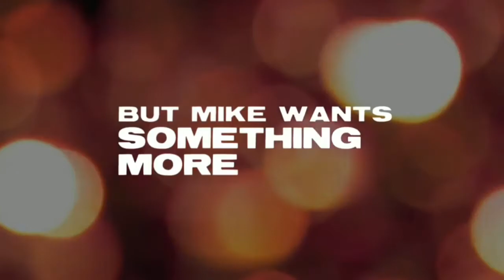Get Ya Flicks Out Podcast Episode 7: Joseph Croft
Hello everyone and welcome to episode #7 of Get Ya Flicks Out! The podcast in which I invite a special guest onto the show and find out about the films that made them.

This week, I am joined by my longterm friend Joseph Croft!

Me and Joe have pratically known eachother our whole lives. But surprisingly, I didn't know all that much about his taste in film.